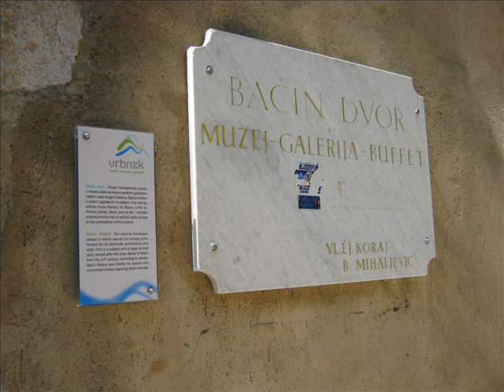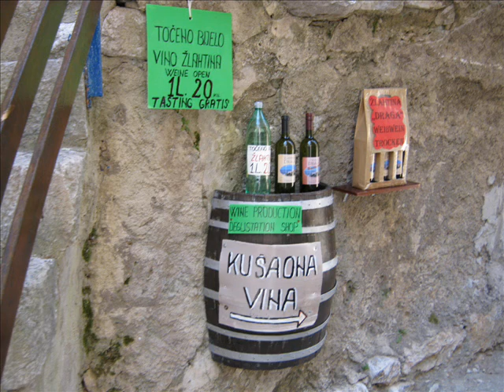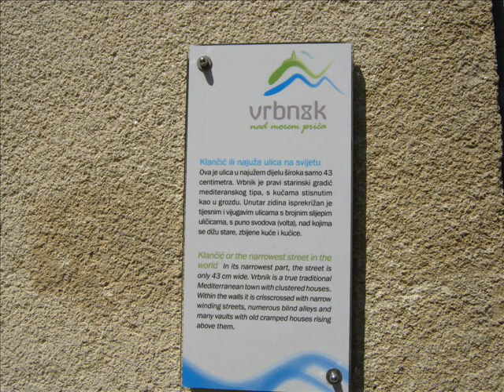VRBNIK ON ISLAND KRK / CROATIA 2013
Filmić prikazuje djelić našeg ljetovanja na otoku Krku. Ovdje smo bili na izletu u Vrbnik s njegovom prelijepom starom jezgrom, kamenim uličicama i kućama.